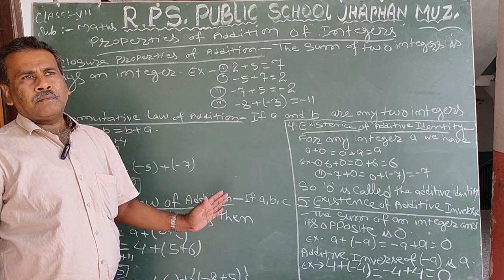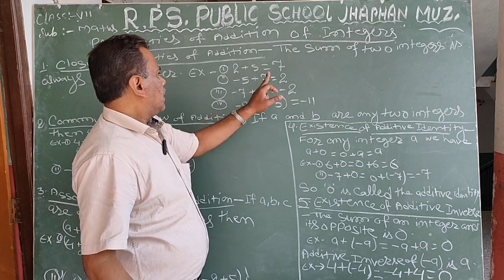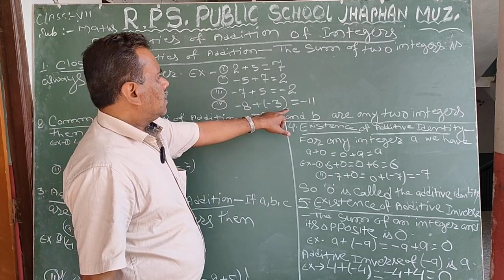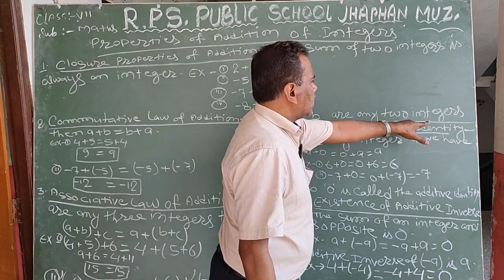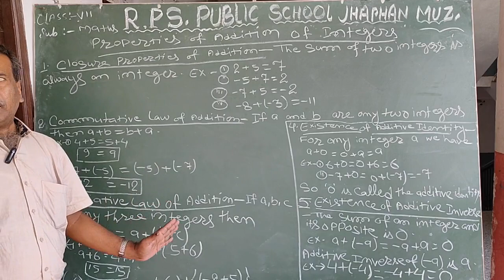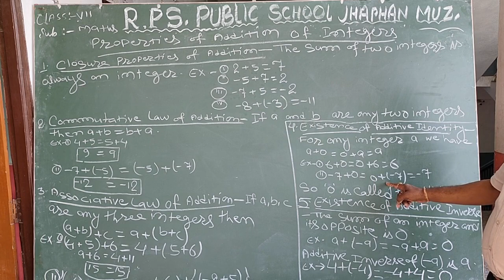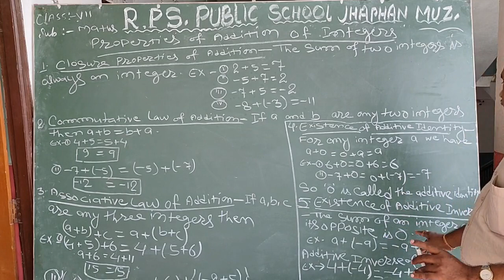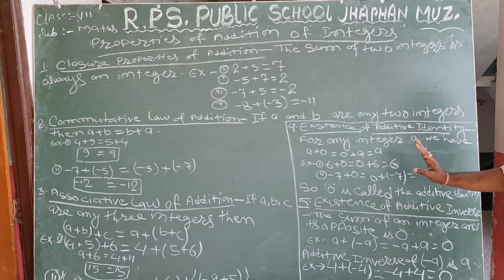Class 07- Maths - Session 01